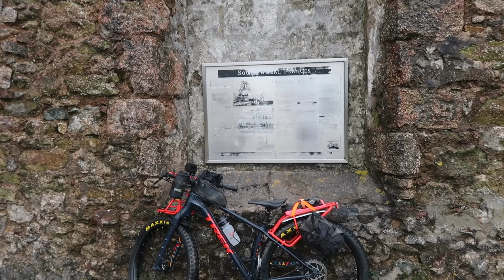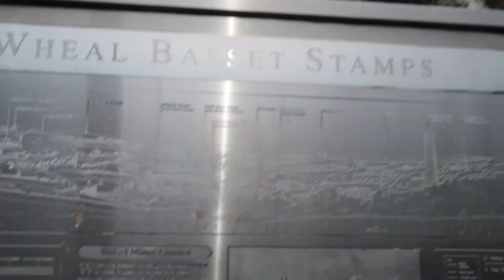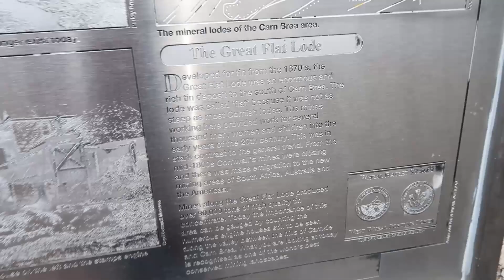Trek 1120 in Cornwall....The Great Flat Lode To Portreath.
A day out on the 1120 exploring the Great Flat Lode and its old mine buildings, then riding through Brea down to Portreath for a well deserved Coffee an Sausage roll.